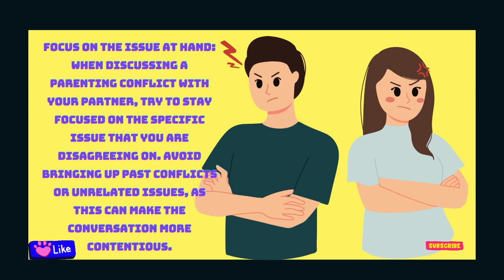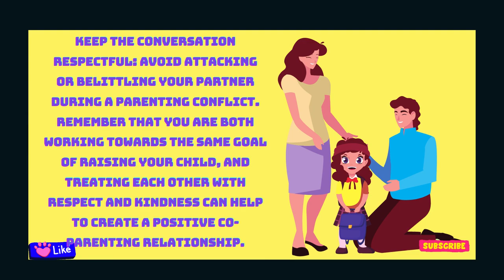what to.say to.your.partner in parenting conflicts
"Welcome to our comprehensive parenting channel, where we provide expert advice and real-life tips for parents who are looking for ways to raise happy, healthy, and successful kids.

With the fast-paced and ever-changing world, parenting can be a challenge. But we believe that with the right tools and guidance, every parent can become a more confident and effective parent. That's why our channel is dedicated to delivering high-quality content that covers all aspects of parenting, from managing a busy schedule to creating a nurturing environment for your kids.

Whether you're a new parent, seasoned parent, or expecting, we've got you covered. Our channel features in-depth discussions, interviews, and tutorials that tackle important topics such as child development, discipline, communication, education, and more. Our main focus is to help parents build strong relationships with their kids, and create an environment that promotes healthy growth and well-being.
@5-mint craft

We understand that every family is unique, and that's why our content is tailored to meet the needs of a diverse range of parents. Whether you're looking for practical advice, emotional support, or just a fresh perspective, our channel is here to help.

parenting tips,
parenting,
tricks,
tips,
parenting hacks,
parenting ideas,
parenting tips for children,
parenting advice,
tips for parents,
smart tips,
positive parenting tips,
parenting life hacks,
tricks for parents,
positive parenting,
parenting fails,
parenting crafts,
parenting mistakes,
add parenting tips,
adhd parenting tips,
parenting tips discipline,
life hacks,
parenting,
hacks,
hacks for parents,
parenting life hacks,
parenting crafts,parenting tips,
parenting gadgets,
smart parenting hacks,
parents hacks,
family hacks,
summer hacks,
smart parenting,
parenting hacks 123 go,
school hacks,
parenting tricks,
best parenting life hacks,
parenting hacks 5 minute crafts,
emergency hacks for parents,
useful life hacks for parents,
parent hacks,
vacation hacks,
diy hacks
kids art
preschool activities
preschool learning

Get ready to become a better, more confident parent, and build a stronger, happier family!"